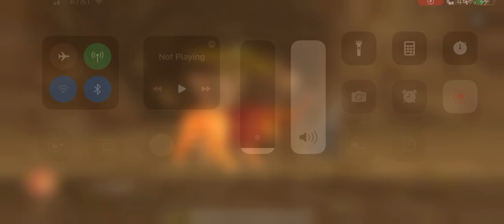Six masks part 3 & 4 (WildCraft)